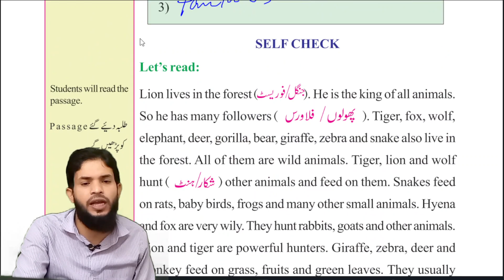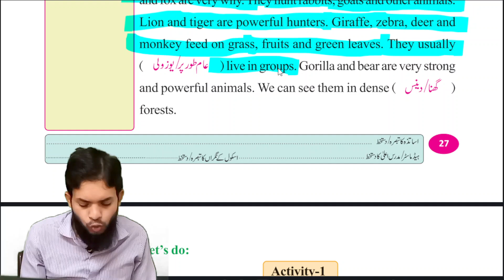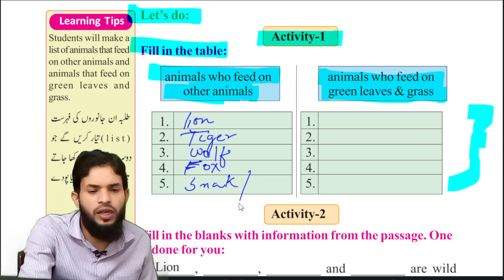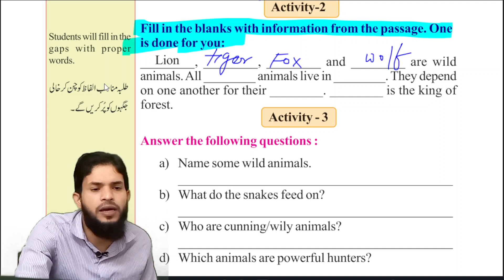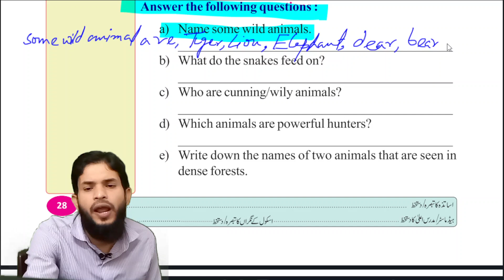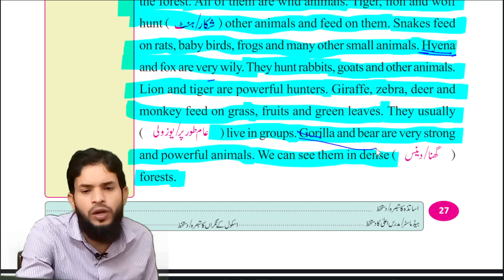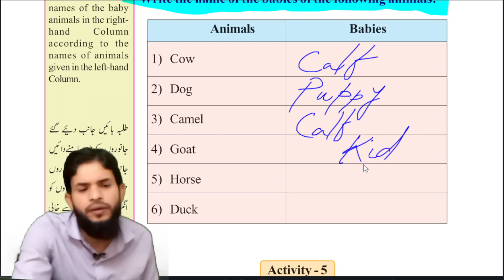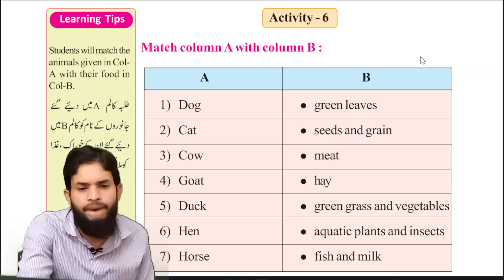Class 3 Wings Page 27--29 Activity 1-5 II Wings Class 3 Part 1 lesson -1 Activity 1-5 by Shakir Sir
Hello Friends. !
This is Urdu Medium Study Materials
Now You are watching Shakir sir's Class For Class 3 English.

Urdu Medimm Study Materials

Wings Class 3 Page 27-29 Activity 1-5 Solved
Page 27-29 Class 3 Wings Activity 1-5 Solved
Activity 1-5 Class 3 Wings Page 27-29 Solved
Class 3 Wings Part 1 Page 27-29 Activity 1-5 Solved
Wings Part 1 Class 3 Page 27-29 Activity 1-5 Solved
Page 27-29 Class 3 Wings Part 1 Activity 1-5 Solved
Activity 1-5 Class 3 Wings Part 1 Page 27-29 Solved
Class 3 Wings Page 27-29 Activity 1-5 With Solution
Wings Class 3 Page 27-29 Activity 1-5 With Solution
Page 27-29 Class 3 Wings Activity 1-5 With Solution
Activity 1-5 Class 3 Wings Page 27-29 With Solution
Class 3 Wings Part 1 Page 27-29 Activity 1-5 With Solution
Wings Part 1 Class 3 Page 27-29 Activity 1-5 With Solution
Page 27-29 Class 3 Wings Part 1 Activity 1-5 With Solution
Activity 1-5 Class 3 Wings Part 1 Page 27-29 With Solution
Class 3 Wings Page 27-29 Activity 1-5
Wings Class 3 Page 27-29 Activity 1-5
Page 27-29 Class 3 Wings Activity 1-5
Activity 1-5 Class 3 Wings Page 27-29
Class 3 Wings Part 1 Page 27-29 Activity 1-5
Wings Part 1 Class 3 Page 27-29 Activity 1-5
Page 27-29 Class 3 Wings Part 1 Activity 1-5
Activity 1-5 Class 3 Wings Part 1 Page 27-29
Class three Wings Page 27-29 Activity 1-5 Solved
Wings Class three Page 27-29 Activity 1-5 Solved
Page 27-29 Class three Wings Activity 1-5 Solved
Activity 1-5 Class three Wings Page 27-29 Solved
Class three Wings Part 1 Page 27-29 Activity 1-5 Solved
Wings Part 1 Class three Page 27-29 Activity 1-5 Solved
Page 27-29 Class three Wings Part 1 Activity 1-5 Solved
Activity 1-5 Class three Wings Part 1 Page 27-29 Solved
Class three Wings Page 27-29 Activity 1-5 With Solution
Wings Class three Page 27-29 Activity 1-5 With Solution
Page 27-29 Class three Wings Activity 1-5 With Solution
Activity 1-5 Class three Wings Page 27-29 With Solution
Class three Wings Part 1 Page 27-29 Activity 1-5 With Solution
Wings Part 1 Class three Page 27-29 Activity 1-5 With Solution
Page 27-29 Class three Wings Part 1 Activity 1-5 With Solution
Activity 1-5 Class three Wings Part 1 Page 27-29 With Solution
Class three Wings Page 27-29 Activity 1-5
Wings Class three Page 27-29 Activity 1-5
Page 27-29 Class three Wings Activity 1-5
Activity 1-5 Class three Wings Page 27-29
Class three Wings Part 1 Page 27-29 Activity 1-5
Wings Part 1 Class three Page 27-29 Activity 1-5
Page 27-29 Class three Wings Part 1 Activity 1-5
Activity 1-5 Class three Wings Part 1 Page 27-29